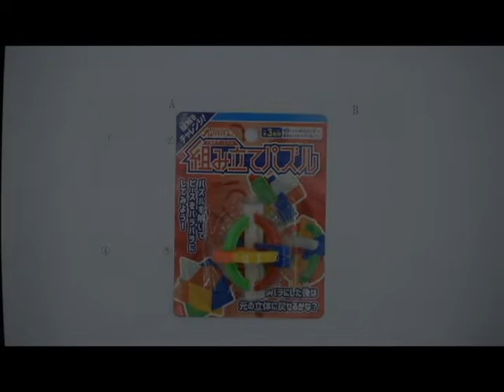組み立てパズル 解説 ①サークル